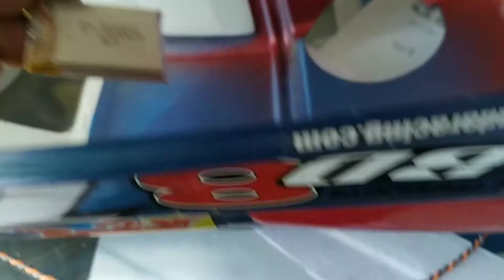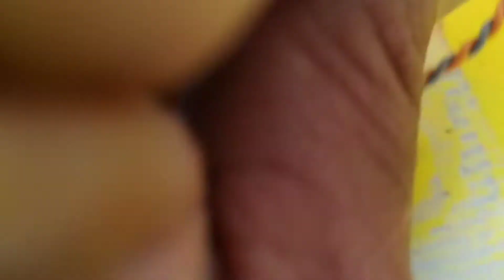COLOCAR LEDS EM AUTOMODELO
Galera aprenda de forma  fácil ,como estalar leds em automodelos